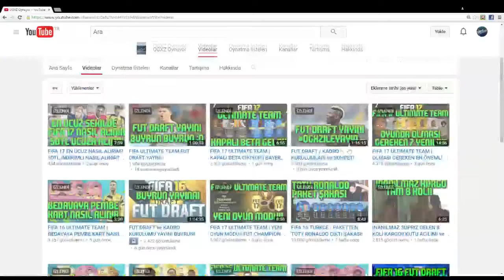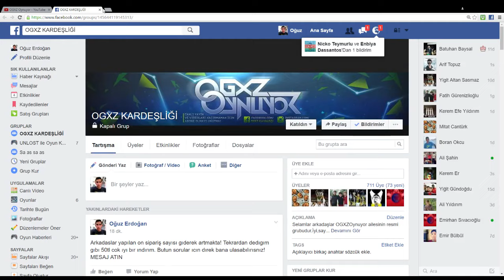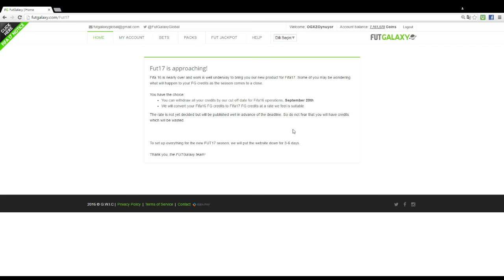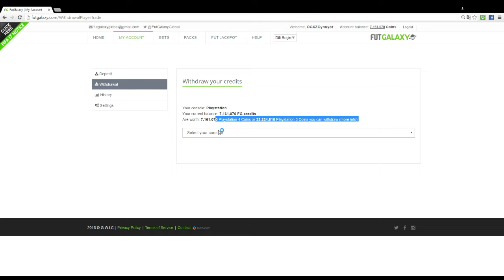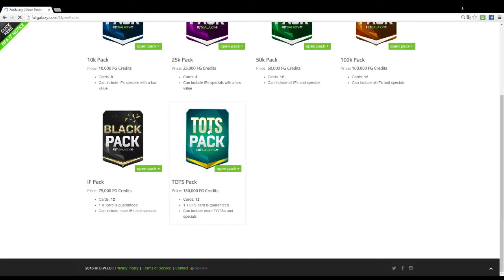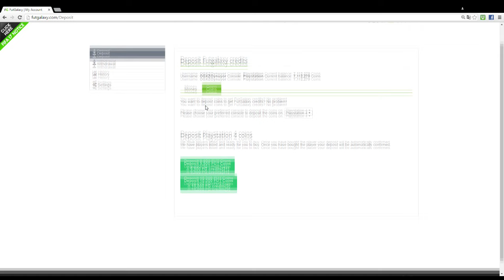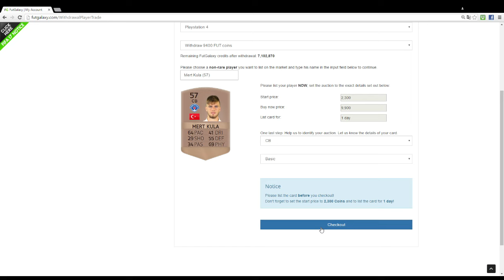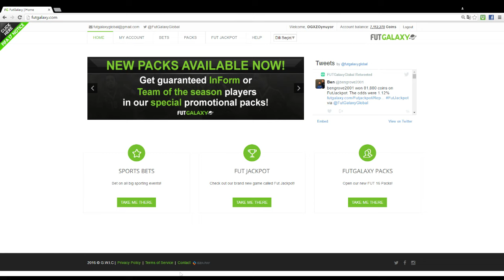FIFA 16 ULTIMATE TEAM COINSLERINI FIFA 17 ULTIMATE TEAME AKTARMA!! TURKCE ANLATIM!